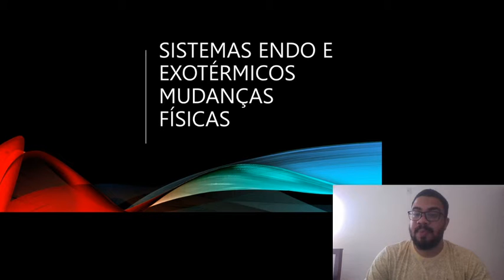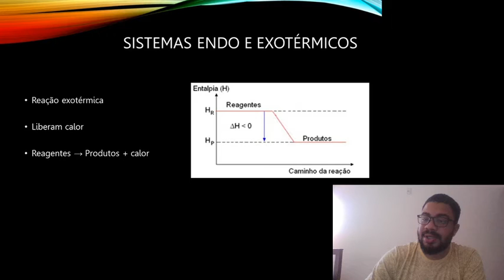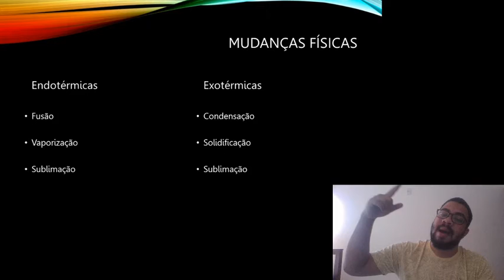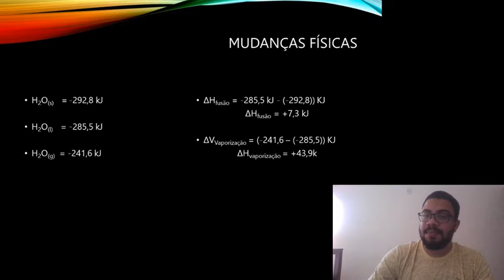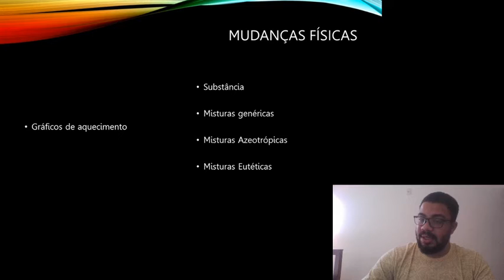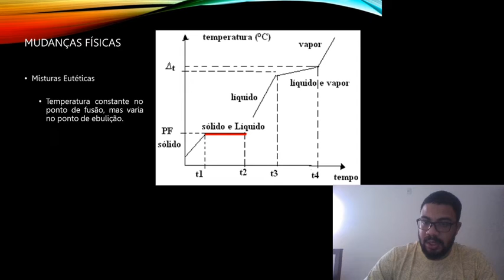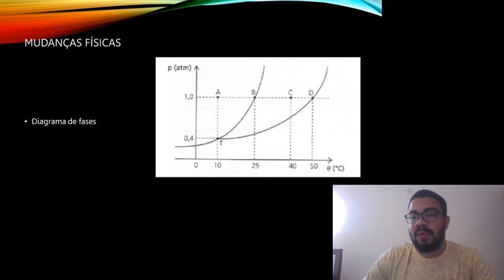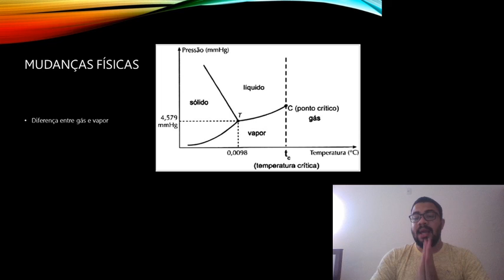Sistemas endotérmicos e exotérmicos e mudanças de fase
Tutor: Thomaz Almeida